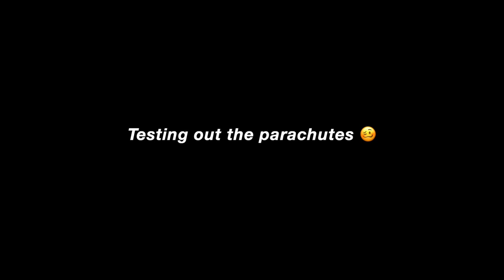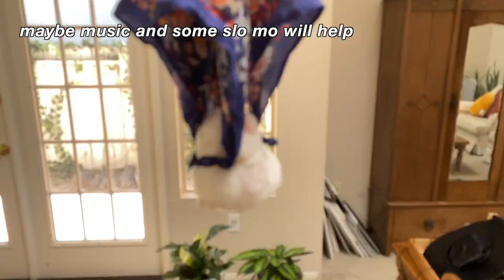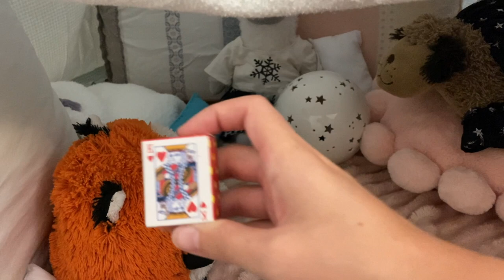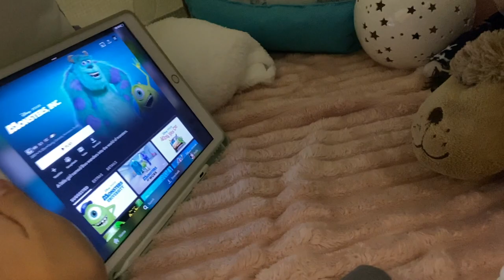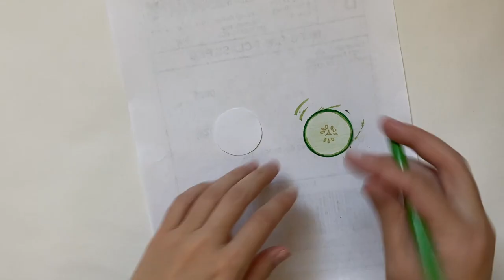Things to do with Stuffed Animals | Sleepover, Spa, Skydiving | Part 3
People have been big fans of my “things to do with stuffed animals” videos so I finally made a part 3! In this video I show activities to play with your stuffed animals like skydiving, having a sleepover, and making a spa. The only one I actually played a lot when I was a kid was the spa but skydiving was a request and a sleepover just seemed like a fun idea! I hope this video inspires you to have fun with your stuffed animals more!

My channel is dedicated to making stuffed animal clothes (aka teddy clothes or Build A Bear clothes) and other crafts. I make all my own patterns and have printable versions linked below that anyone can use for free!
I now release my own in-depth tutorial/classes on this website called Creative Fabrica! Check out my most recent class on how to make pajamas for a stuffed animal
Creative Fabrica offers various products including graphics, fonts and more recently online classes for various crafting projects! I teach a class on there on the basics of stuffed animal clothes so if you’re interested in more in-depth tutorials check out their
Social Media!
My Etsy shop for handmade clay dishes and crochet décor!